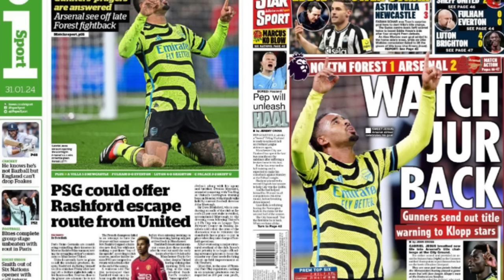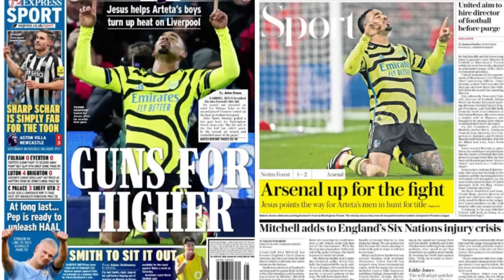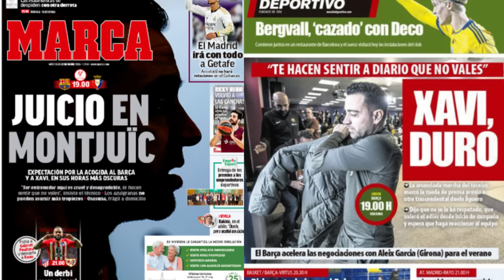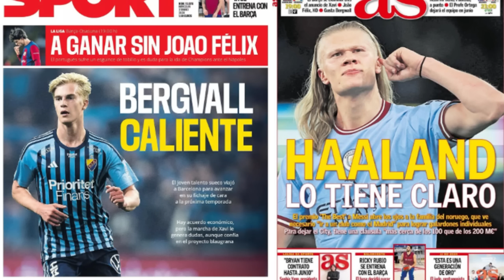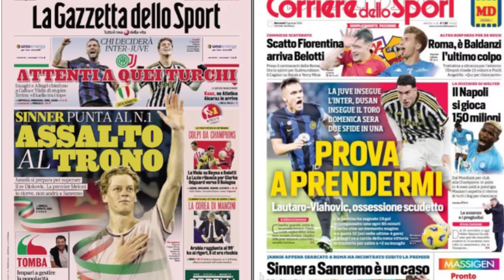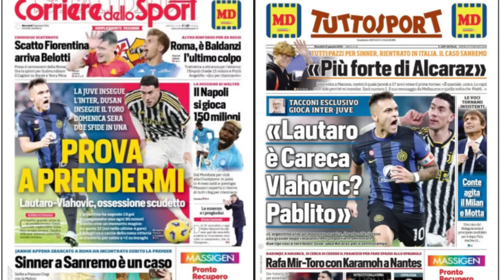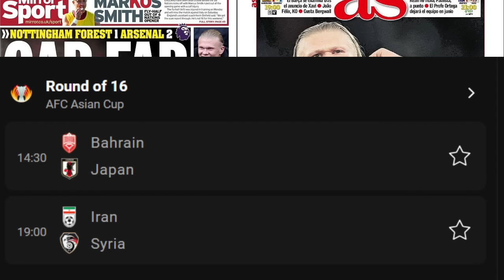WARGESYADA Arsenal waa soo jeesatay, Haaland waa qorshaha kowaad ee Real xagaaga, Rashford oo United